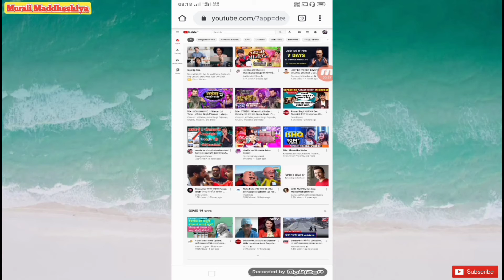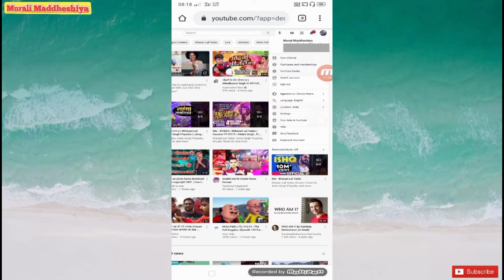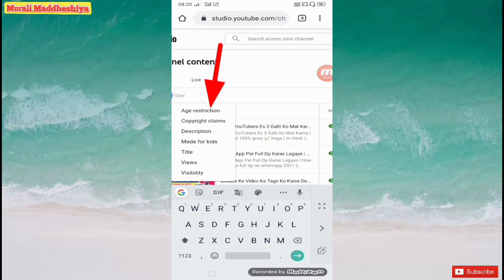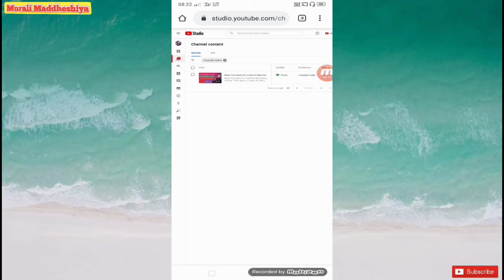Copyright Claim Kya Hota Hai | Copyright Claim Ko Kaise Check Kare (IN HINDI) 2021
(About) :-👇👇👇👇👇👇👇👇👇

 To hallo friends aaj ke es video me main bataya hoon ki copyright claim kya hota hai or copyright claim aane par kaise check kare to aap es video ko pura end tak jarur dekhe aapko pata chal jayega !!

(1) :- Copyright claim kya hota hai
(2) :- Copyright claim ko kaise check kare
(3) :- Copyright claim kaise aata hai
(4) :- Copyright claim
(5) :- Youtube video par copyright claim kaise aata hai
(6) :- Copyright claim kya hai
(7) :- Copyright kya hota hai
(8) :- Murali maddheshiya